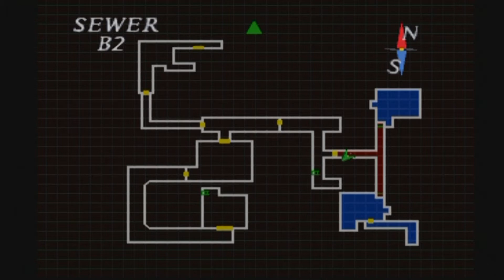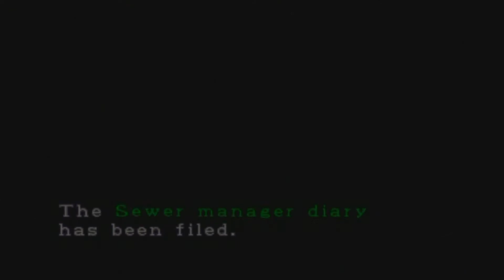Biohazard 2/Resident Evil 2 PS1 Version: Claire B Part 9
We are back again this time with Resident Evil 2 for the PS1 by Capcom.  This will be the first of a long RE2 Marathon of all variants of Leon and Claire's journey in Racoon City in Ps1 and REmake (computer permitting)! Last episode we went and explored the sewers with Sherry! This episode we get out of that stinky place! Because it's Halloween the games are very different and we are going to go to raccoon city hell this year!